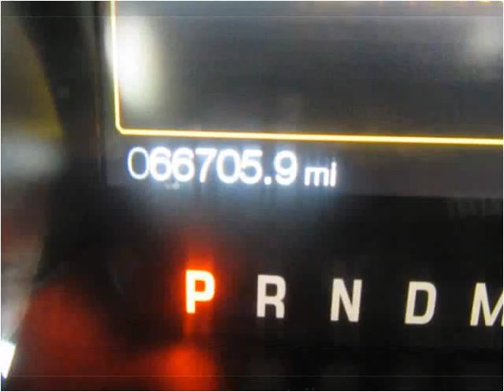2011 Ford F-150 Used Cars Chicago,elgin,aurora,addison,glend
This 2011 Ford F-150 is available from Century Auto Sales.